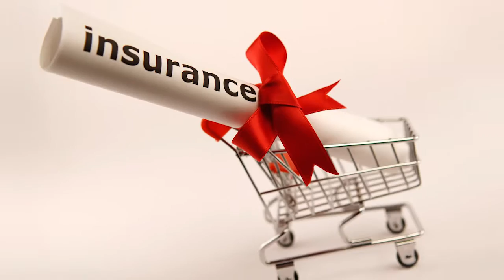Who is Acuity?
Acuity is a regional property & casualty insurance company that is nationally recognized not only for its operational excellence but for its intellectual capital as well. In addition to the many industry accolades we've earned, Acuity transcends the insurance industry with recognition in workplace environment, technology advancements and community philanthropy.